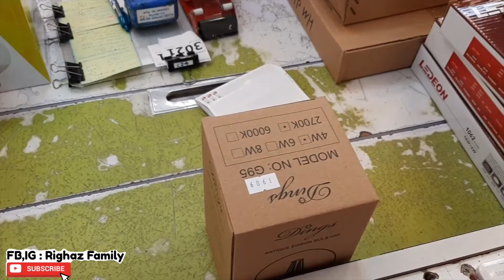BELI LAMPU untuk Rumah Baru | Righaz Family